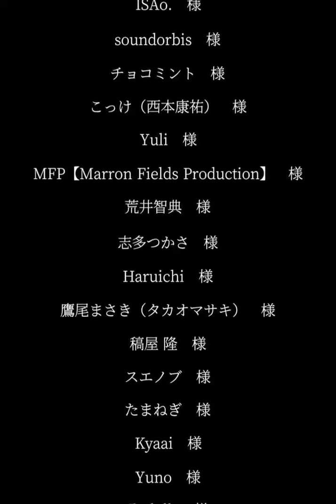END到達！狼デスマッチの結果とは…！？【狼ゲーム】実況プレイ[酢]15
一週目クリア！！！！さあ、二週目の旅が始まります。